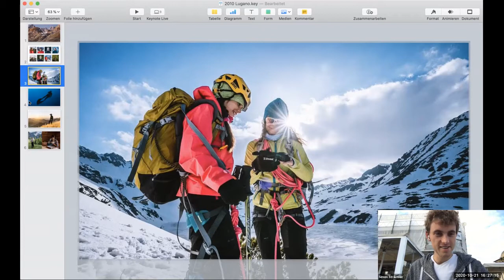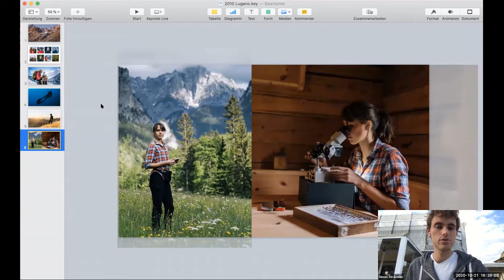Ancient Beech Forests of Germany - Simon Straetker, Germany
Simon Straetker together with his colleague Joshi Nichell presents their movie "European Wilderness - Ancient Beech Forests of Germany". Session consists of introduction and Q&A session.